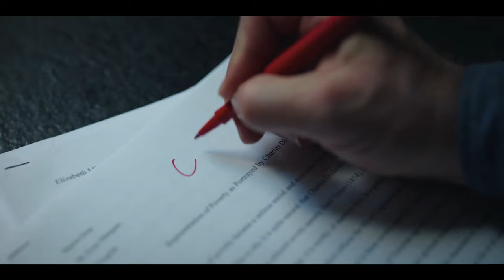English Teacher (2024) - Official Trailer | Brian Jordan Alvarez, FX Comedy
Get ready for a fresh take on high school life! "English Teacher (2024)" is a new comedy series from FX starring and created by Brian Jordan Alvarez. The show, premiering on September 2, 2024, follows Evan Marquez, a gay high school English teacher in Austin, Texas, who navigates the complex dynamics of students, faculty, and his personal life. 🌟 "A hilarious and poignant look at modern high school life!" 🌟 "Brian Jordan Alvarez shines in this witty and timely series." 🌟 "A smart comedy that tackles contemporary issues with humor and heart!" Don’t miss this new must-watch series on FX and Hulu!